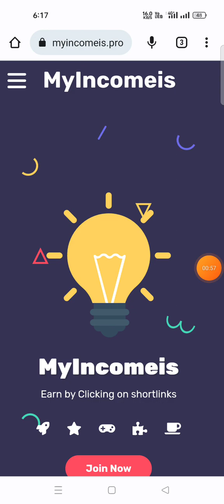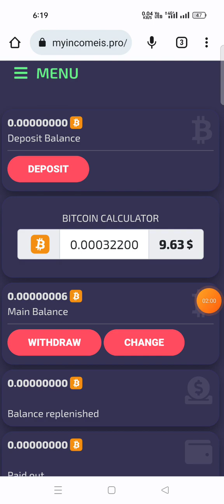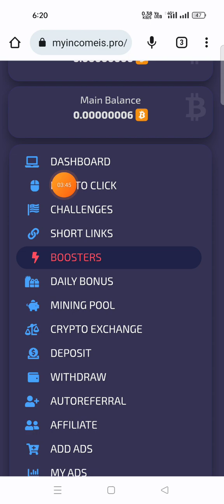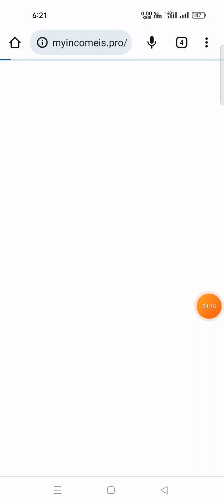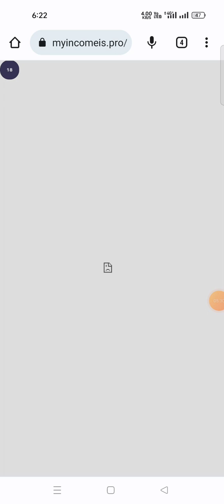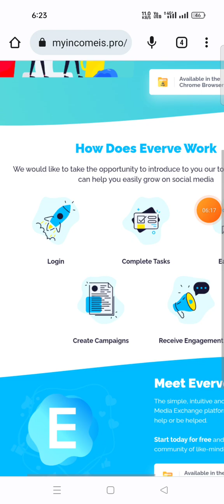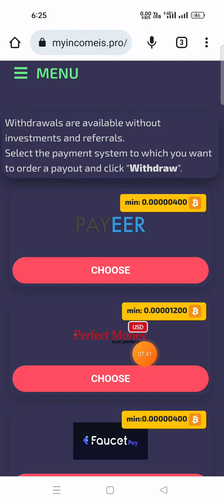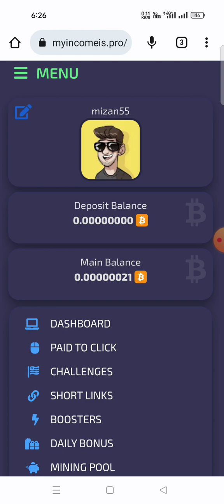অবশেষে খুঁজে পেলাম. Online Income.টাকা ইনকাম করার সহজ উপায় 2023।।টাকা ইনকাম করার App 2023।।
অনলাইন থেকে ইনকামের ৫টি সেরা পদ্ধতি ২০২৩ How to Earn Money Online,
Catly token.

Yt handle